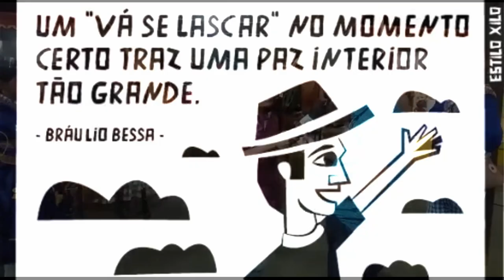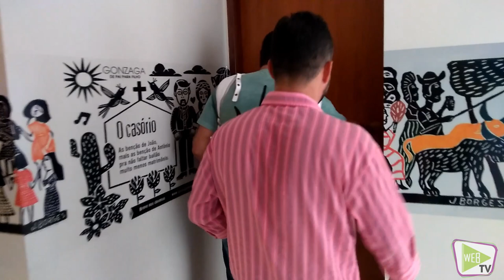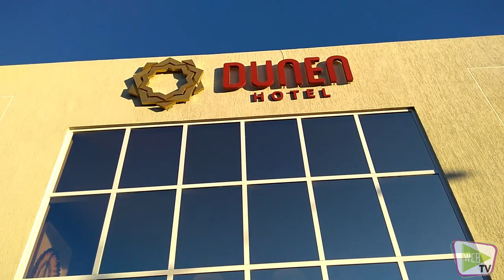PROGRAM VELHO CHICO CULTURA - FÁBIO MATOS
Web Tv Velho Chico 16/05/2019
Programa Velho Chico Cultural

Tivemos a sorte e a honra de estrearmos nosso programa cultural com um dos maiores sanfoneiros da região do sertão, Fábio Matos, SIMPLESMENTE EMOCIONANTE!!! ASSISTA E CONFIRA!